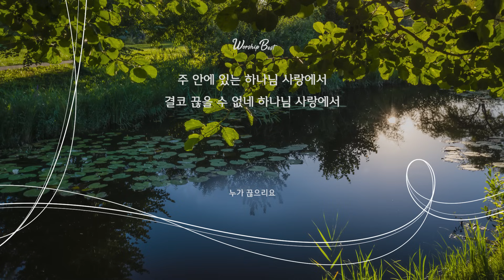[워십 베스트] 아버지 날 채우소서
[PLAY LIST]
0:00:00 채우소서 by 박진희
0:04:32 아바 아버지 by 호산나싱어즈
0:08:46 하나님 아버지의 마음 by 조수아 김정석 조시영 박세연
0:13:47 주의 은혜라  by 박동준
0:17:17 아버지 날 붙들어주소서 by 김정석
0:21:54 부르심 by 노상신
0:26:14 십자가로  by 김형미
0:31:00 전심으로 by 신승희
0:37:32 더 원합니다 by 박상규
0:42:07 그 사랑 얼마나 by 김승미
0:46:41 아무것도 두려워말라 by 김대환
0:51:03 반석위에 by 조수진
0:55:43 내가 주인 삼은 by 조수아
1:00:18 고난으로 순종함을 배워 by 박희봉 (오세광 사,곡)
1:03:44 나의 한숨을 바꾸셨네 by 김형미
1:08:28 광야를 지날 때  by 김형미
1:12:52 새힘얻으리 & 갈급한내맘 by 옹기장이
1:18:03 온 맘 다해  주 사랑하라  (You shall love the Lord) by 김형미
1:21:56 나의 마음을(Purify My Heart) by 한웅재,옹기장이
1:25:18 누가 끊으리요 by 김은현